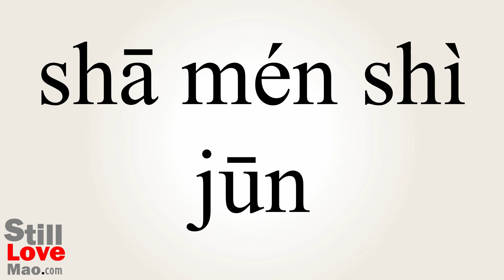How to Say Salmonella in Chinese